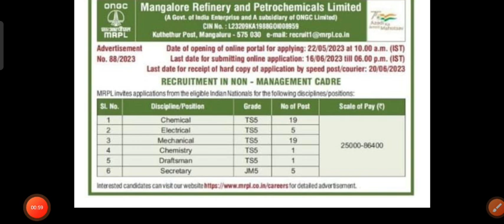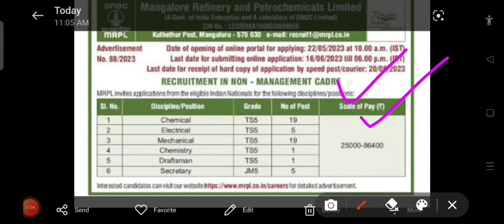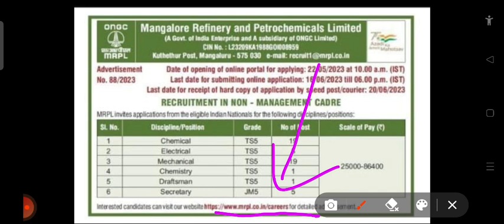MRPL NEW NON EXCUCATIVE CDRE RECUITMENT OFFICIAL SHORT NOTICE OUT, official detailed notification⬇️👇